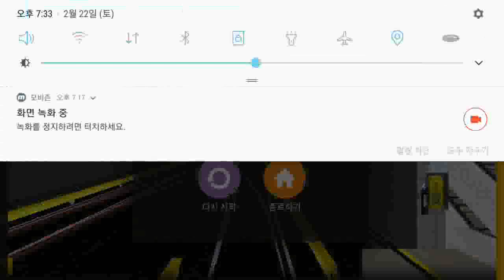Hmmsim2 Metro Warszawskie M1